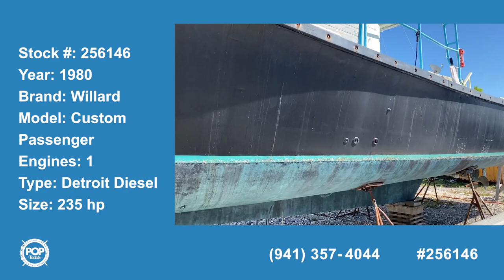[SOLD] Used 1980 Willard Custom Passenger in Key West, Florida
This boat has been sold  (Bronx, NY).  Viewers who viewed this boat were most likely to view the following comparable listings, which are still for sale:

1966 Miami Beach Yacht 36 LCPL Mk12 in Calabash, North Carolina - $48,500

1973 Breaux 40' Crew Boat in New Orleans, Louisiana - $134,000

1966 Homebuilt Custom Shrimp 36 in Port St Joe, Florida - $33,700

1978 Custom 47 Longliner in Charleston, South Carolina - $90,000

1980 Crusader Grant F Custom in Islamorada, Florida - $159,000